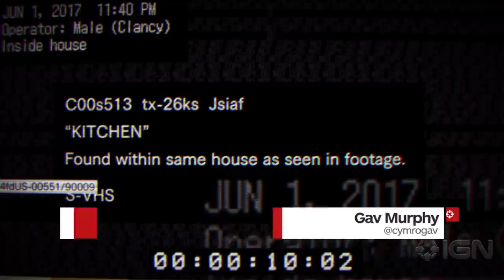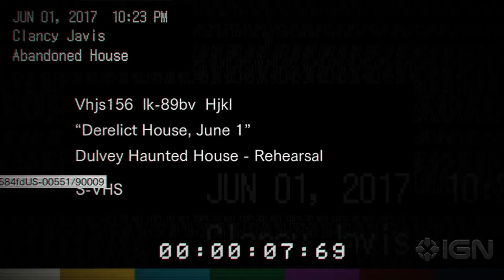The Full 17 MInute Resident Evil 7 Demo Will Wreck You - E3 2016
Capcom just released its Resident Evil 7 Teaser: The Beginning Hour to Playstation Plus users. Watch us finish it.